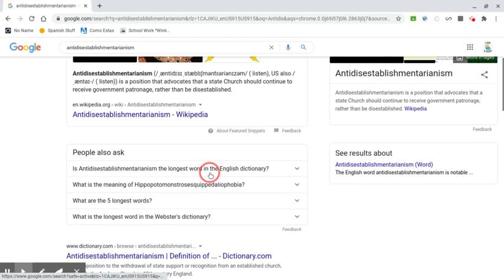Antidisestablishmentarianism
I need content